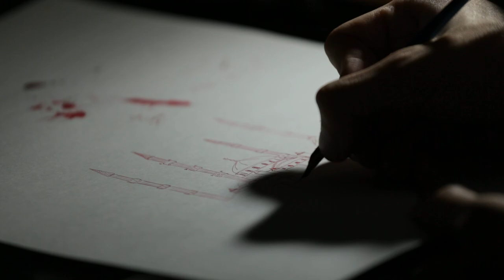Шира ручка - перо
Хаз хет сун ручкш)